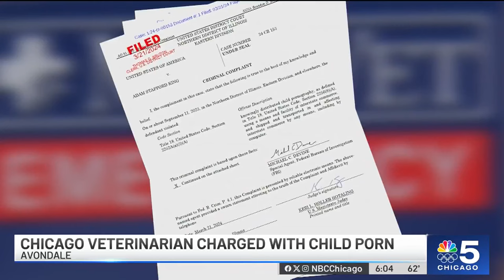Chicago veterinarian ARRESTED on child pornography charges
An ophthalmologist at MedVet Chicago was arrested on child pornography charges following an FBI investigation, court documents revealed. Adam Stafford King is also a well-known dog show judge.

NBC Chicago’s Lexi Sutter reports.